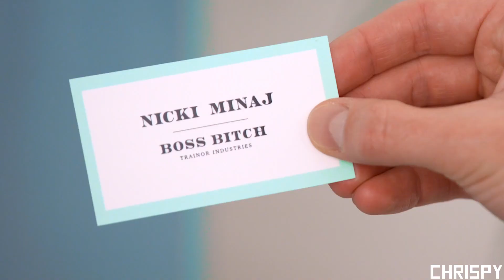Meghan Trainor & Ariana Grande - Nice To Meet Ya / the light is coming (Ft. Nicki Minaj) [Mashup]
Nice To Meet Ya X the light is coming Contains:

Meghan Trainor Ft. Nicki Minaj - Nice To Meet Ya (Official Instrumental & Acapella)
Ariana Grande Ft. Nicki Minaj - the light is coming (Stems)

I grant everyone permission to use this mashup & any other past mashups in any of your own content. Please credit me if you do so.